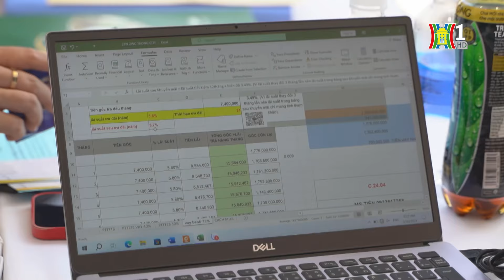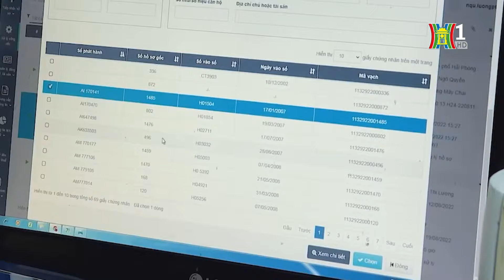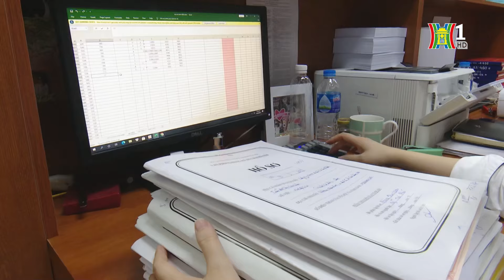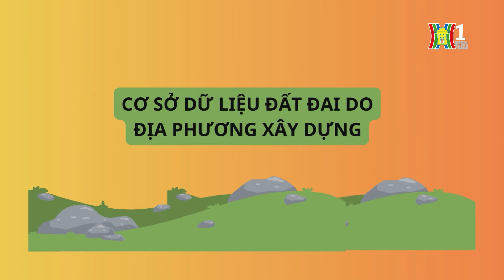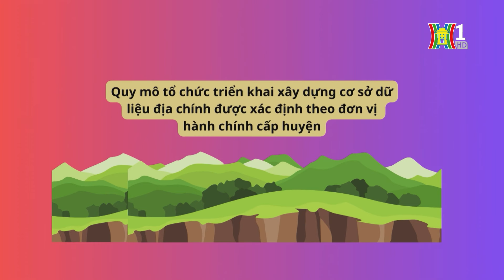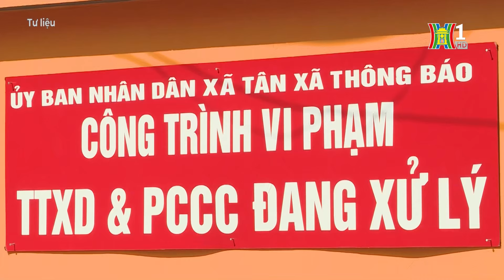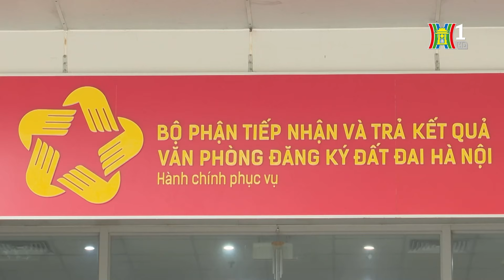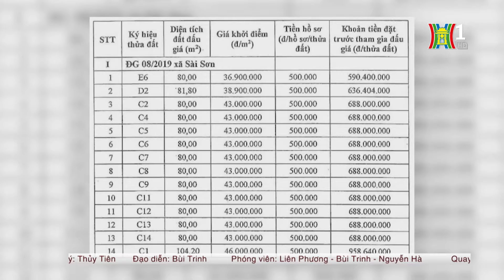Nhiều người mua nhà vì tâm lý 'FOMO' - Đừng để giá ảo "thao túng" | Bản tin Nhà đất & Đầu tư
Cơn sốt ảo của thị trường bất động sản thời gian qua còn đến từ tâm lý FOMO (hay tâm lý khi sợ bị bỏ lỡ). Nhiều người dù rằng chỉ mới đi xem, đi khảo sát  nhà nhưng  đã vội vàng chốt cọc ngay trong cùng một buổi. Tâm lý đang được giới đầu cơ, môi giới lợi dụng để thổi giá dẫn tới việc giá chung cư tăng cao phi mã. Cũng theo chuyên gia: việc quyết mua nhanh - mua sợ hết trái ngược hoàn toàn với diễn biến tâm lý bình thường khi phải cân nhắc, suy xét và so sánh đem tiền (thậm chí là gia sản một đời tích cóp) để mua một tài sản giá trị lớn như BĐS.